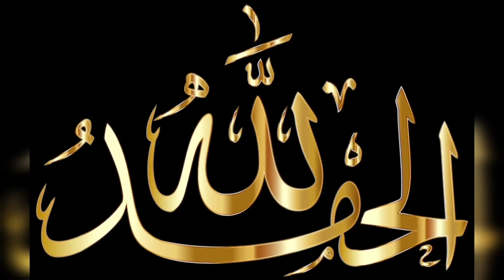Fresh strawberry milk with cream and nuts / refreshing drink سٹرابری ملک ٹھنڈا / تازہ recipe by Mum